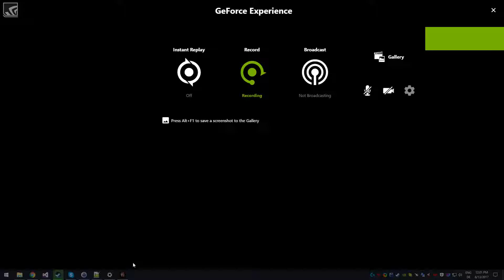7 Days to Die A16 [experimental] Base